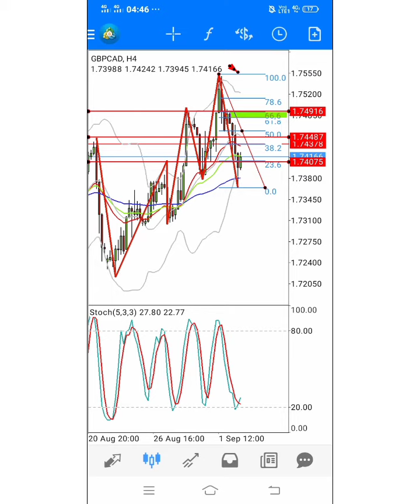ANALYSIS FOREX PAIR GBPCAD | 03/09/2020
ANALYSIS FOREX PAIR GBPCAD